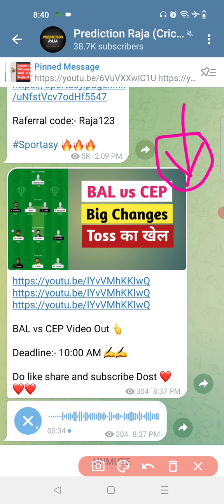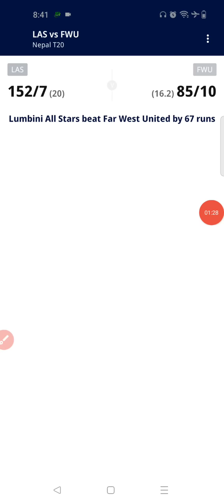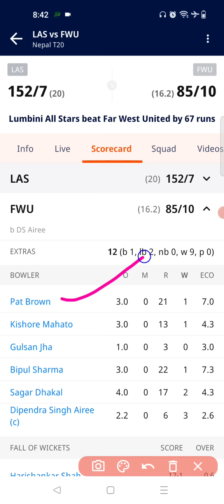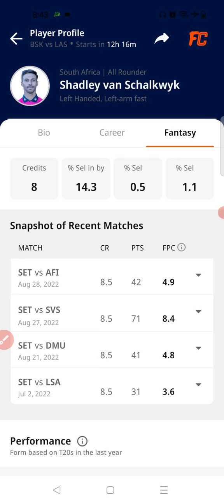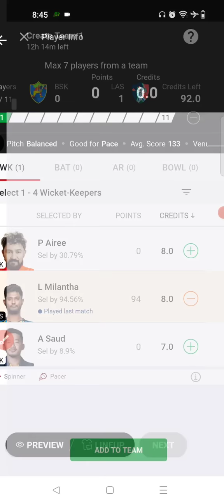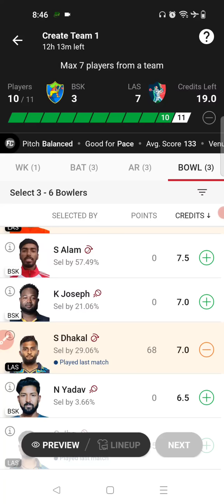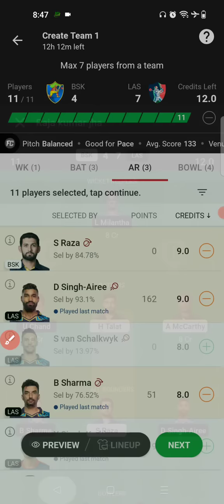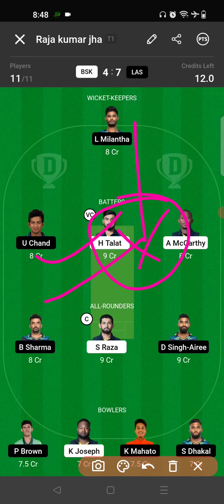BSK vs LAS Dream11 Team| Biratnagar Super Kings vs Lumbini All Stars Team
prediction raja
bsk vs las live streaming
nepal t-20 dream11 team

1.This analysis is based on my understanding, knowledge and instinct, while selecting ur team, consider the points mentioned and makes your own decision.

2 Dream11 takes great care to comply with all central and state legislation in india to insure that users are fully protected. Every contest on platform is carefully designed to comply with applicable statutes and regulations in india